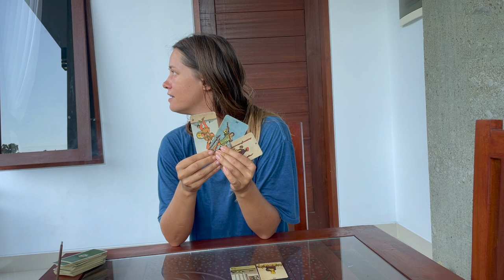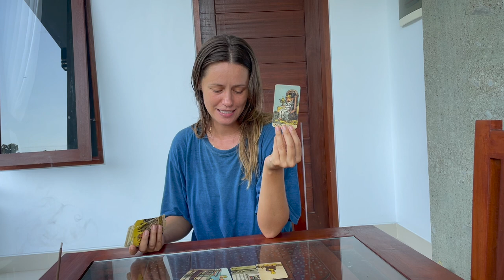Capricorn ✨May - You miss them! Waiting for it, are we?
Or on YouTube:  @voiceofsource